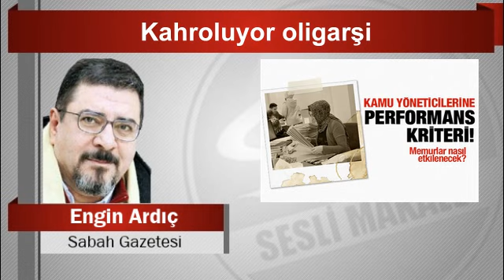Engin ARDIÇ Kahroluyor oligarşi